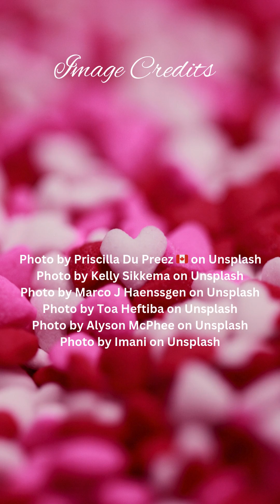Excerpt from "The Language of Love"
Even a relationship spanning years needs to have love verbalized as well as demonstrated by actions, although both have a place in day-to-day interactions.

This is an excerpt from THE LANGUAGE OF LOVE AND OTHER STORIES (Unsolicited Press, 2025)—a collection of stories about all types of love relationships: the ones that exist between parent and child as well as between generations, the bonds that grow between new lovers as well as those that exist between long-settled couples.

The 20 stories capture every stage of love, from the exhilarating beginnings to the quiet, routine phases, the uncertain times, and the heartbreaking endings—whether anticipated or shockingly sudden.

It’s a journey through whom we love, how we love, and how we cope when love is returned, unrequited, or lost.

Visit the LANGUAGE OF LOVE page for more about my collection, coming February 2025